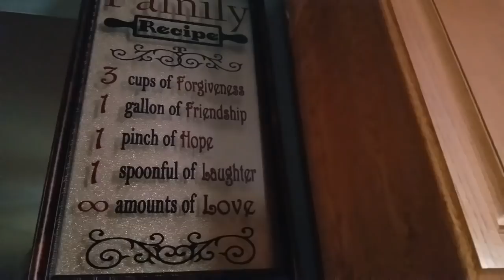3 maneras de engrasar los moldes